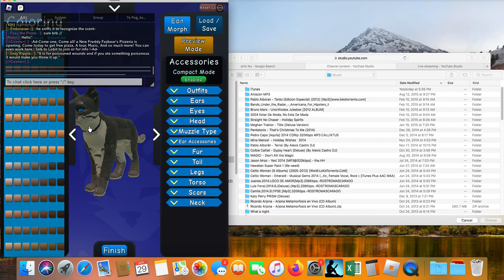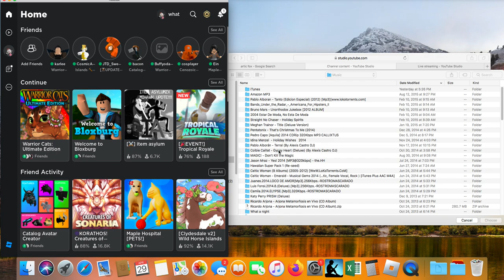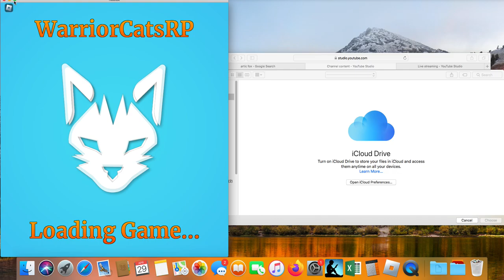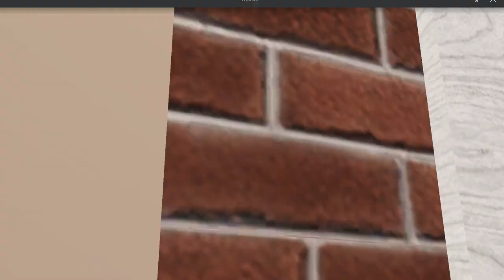how to make a gray tabby cat {WCUE}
this is my first video, and im willing to make more videos. im posting at a young age so i hope i get some support and help on how to edit videos. im on mac by the way.